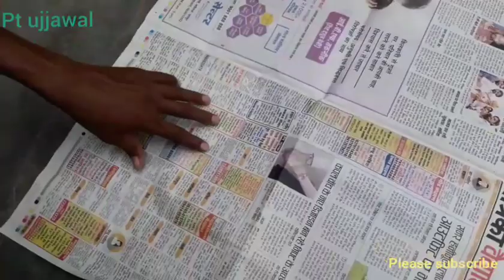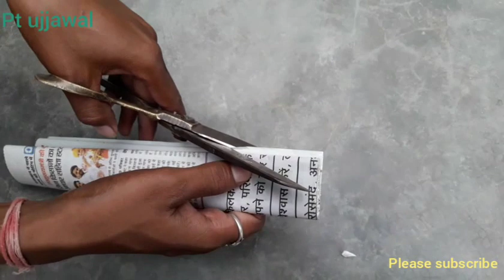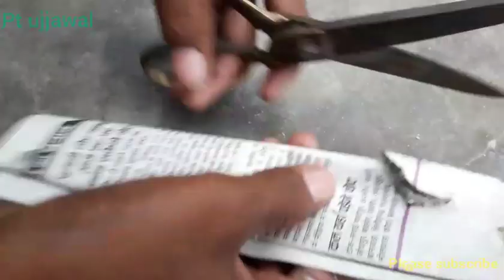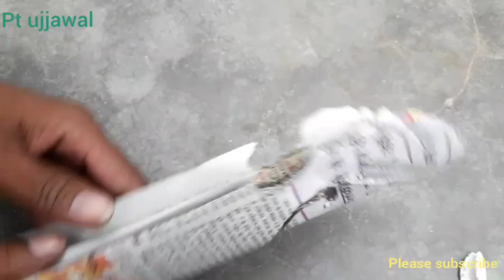HOME DECORATED WITH PAPER CUTTINGS how to make easy paper cutting design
Home decorated ideas with paper cuttings design